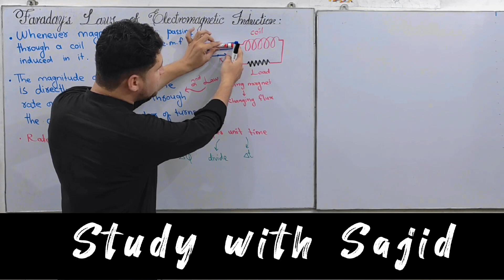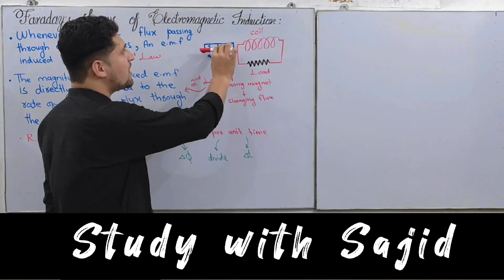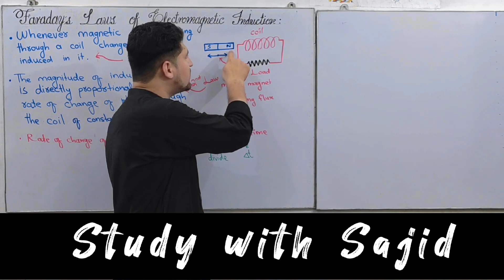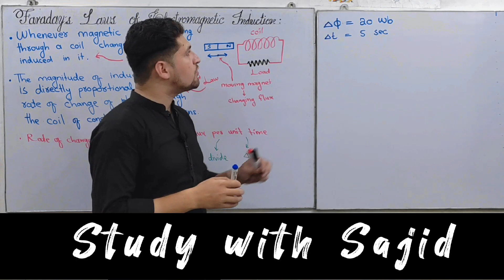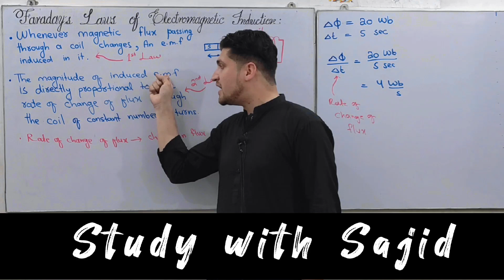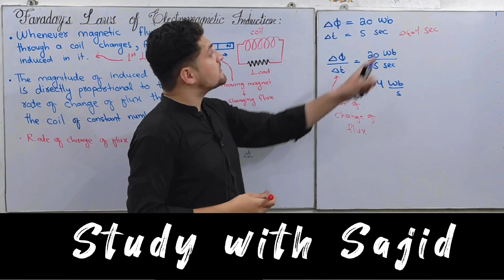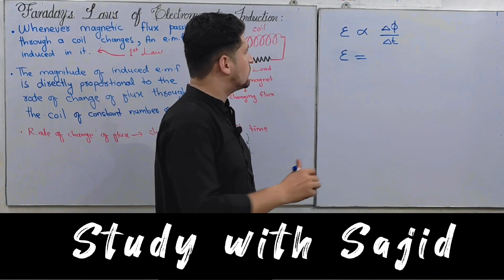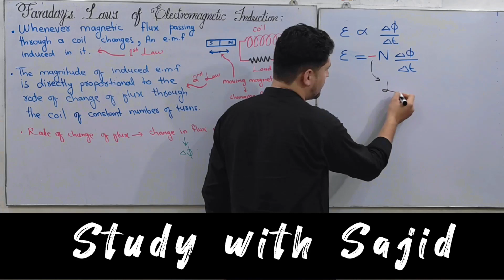Faraday's laws of electromagnetic induction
In this lecture Faraday's laws of electromagnetism are explained in easy way, mathematical equation of induced e.m.f has been derived on the basis of Faraday's laws of electromagnetic induction.